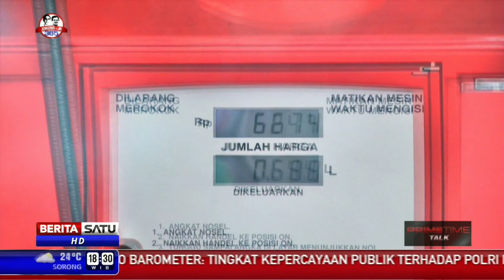Dialog: Paket Ekonomi Yes, Kebijakan? # 2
Pemerintah mengeluarkan paket kebijakan ekonomi sebagai kelanjutan paket kebijakan sebelumnya. Paket-paket kebijakan ini dikeluarkan dengan tujuan pertumbuhan ekonomi dan pergerakan dunia usaha yang saat ini tengah melambat dapat kembali normal dan mampu bergerak lebih cepat dari sebelumnya. Lantas seberapa efektifkah tujuan-tujuan itu dapat dicapai? Benarkah kebijakan yang kini telah dikeluarkan oleh pemerintah sudah cukup tepat dalam menjawab segala permasalahan ekonomi yang kini tengah dihadapi? Atau kebijakan ini justru hanya sekadar pemanis saja yang esensinya tidak pernah dirasakan langsung oleh masyarakat? Ikuti dialognya bersama Arif Budimanta, Staf Khusus Menteri Keuangan dan praktisi dunia usaha, Thomas Darmawan.

Facebook.com/BeritaSatuTV
Youtube.com/BeritaSatu